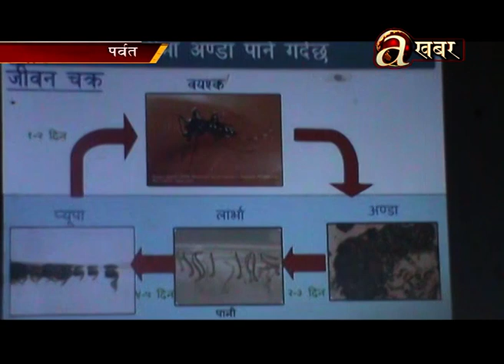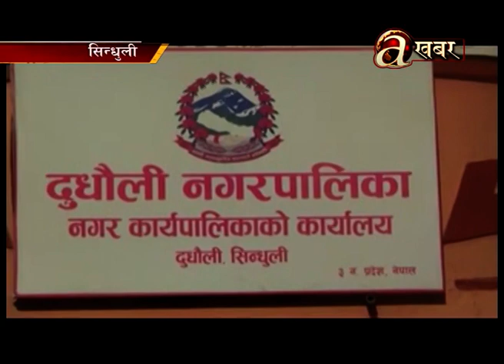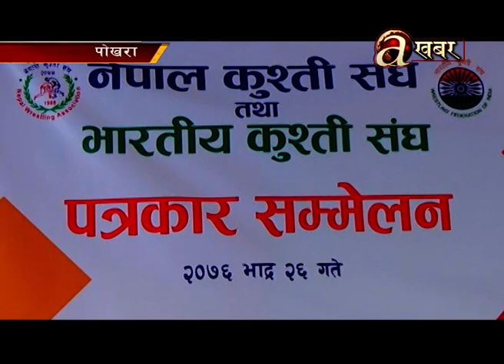Avenues @ Desh Ma Aaja - 14.09'19